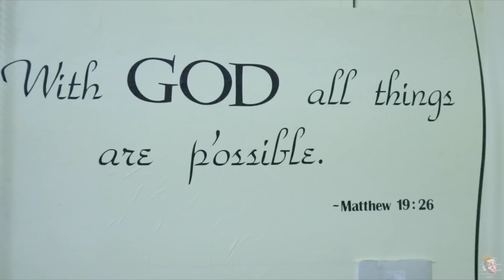BIBILI AKO NG TV 52 INCHES ! (70K ?! )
Worth it nga ba itong bibilhin kong tv???